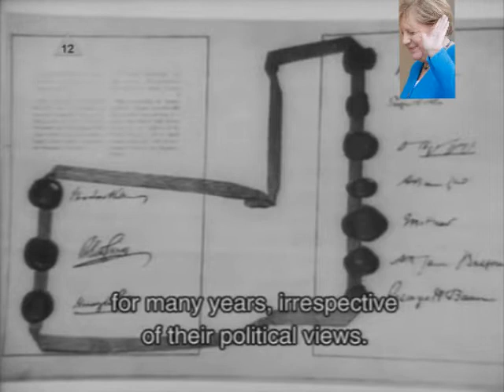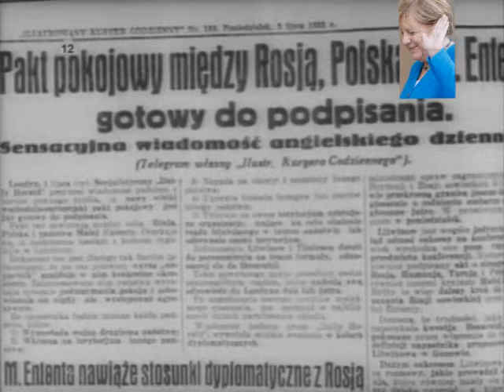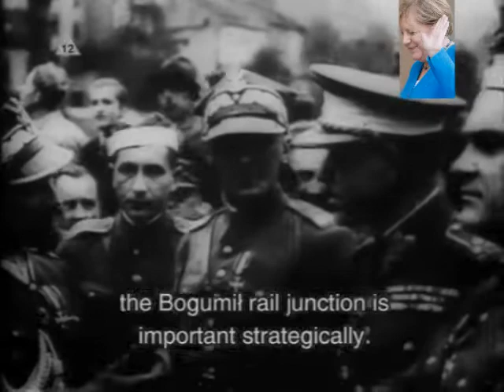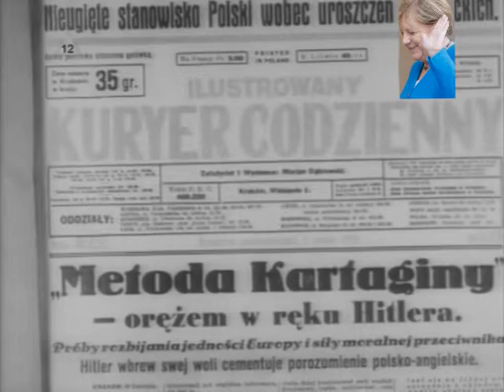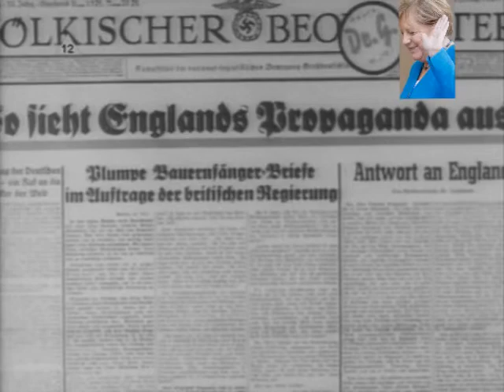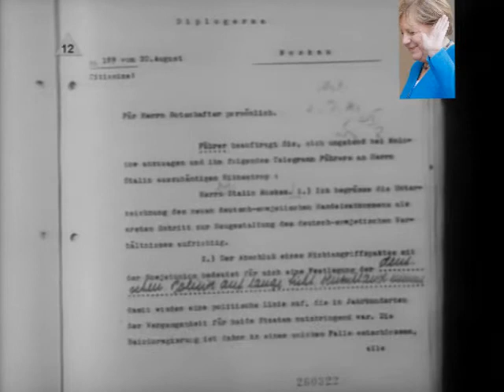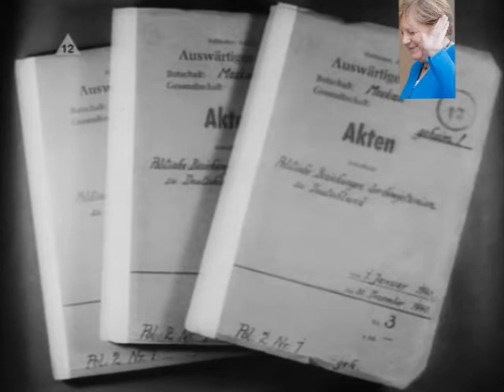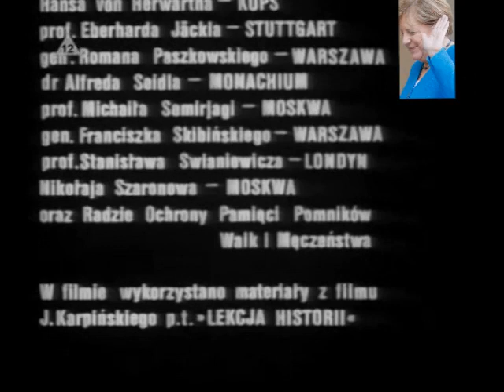Wytwórnia-filmów-oświatowych- Zdrada(1992-bodajże)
Wrzucam z faktu zawarcia ciekawych informacji m.in tego czego się teraz wprost nie mówi-że gwarancja udzielona przez wyspiarzy była gwoździem do trumny Polski ect...
Pozdrowienia